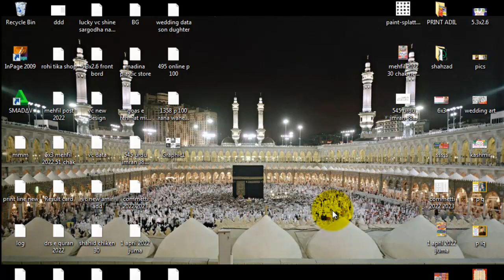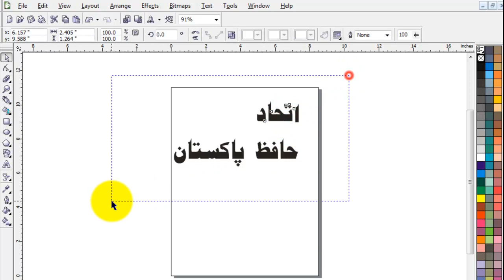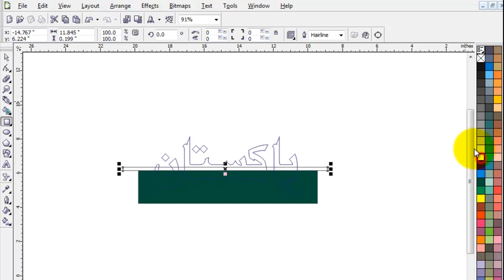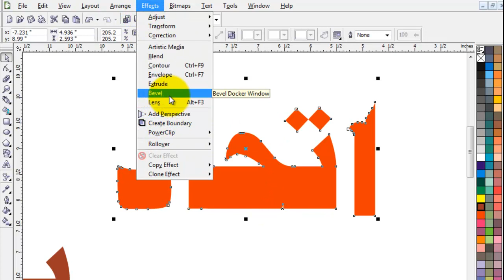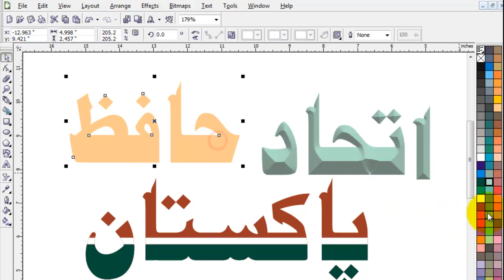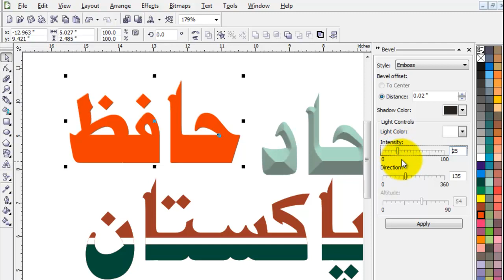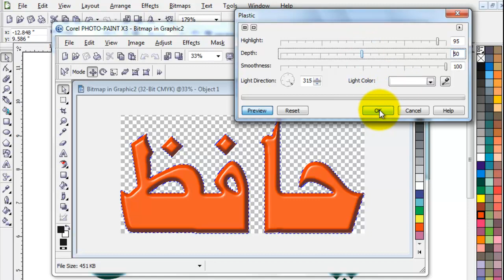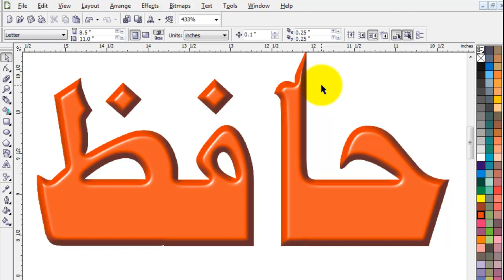How to Emboss text in CorelDRAW | Bevel Effect in Coreldraw | Emboss Coreldraw Tutorial Amir Academy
how to emboss urdu text in coreldraw,
Emboss Coreldraw Tutorial
bevel effect in coreldraw,
welcome to  Amir Graphics Academy
hi frinds
in this video i tell you about How to Emboss urdu text in coreldraw Emboss Text  in coreldraw full video
I tel you about How to Emboss Urdu Words in Coral Draw just one click using Coral Draw
Emboss | CorelDraw Tutorial
how to emboss urdu how to edit urdu text in coreldraw x7 class 6
how to emboss urdu how to edit urdu text in coreldraw x7 essential training  class 6
how to edit urdu text in urdu
coreldrow course in urdu how to work in printing press